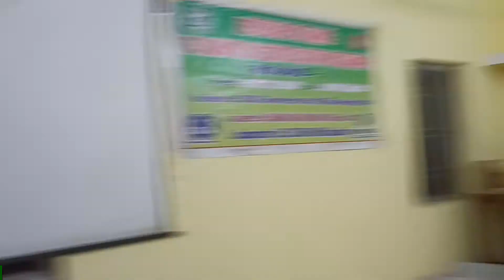🥰Rajkishor Sunani 🥰Lingaraj Azad 🥰Satay Mahar 🥰 Biritic 🥰